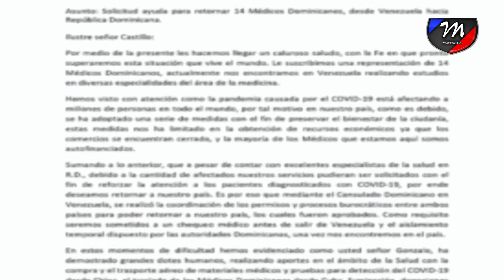GONZALO CASTILLO DISPONE QUE AVIÓN DE HELIDOSA RETORNE AL PAÍS A 11 MÉDICOS DOMINICANOS MÁS.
│MORRO NOTICIAS│